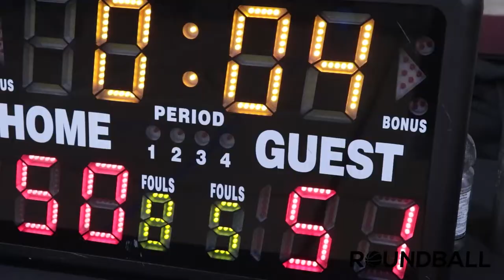2022 Surrey Spring Rec League - KKS vs Pirates - Round Ball BC Men's League